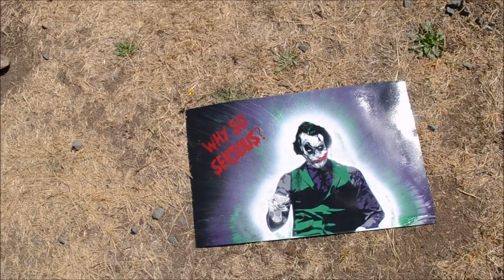Heath Ledger Joker - Multi-layer - Spray Paint Art - By Grizzly Artwork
This is my take on how to Heath Ledger Joker with spray paint. Hope you enjoy and have a great day!